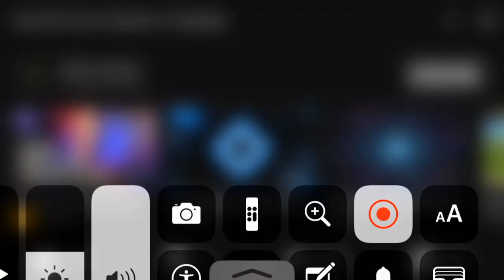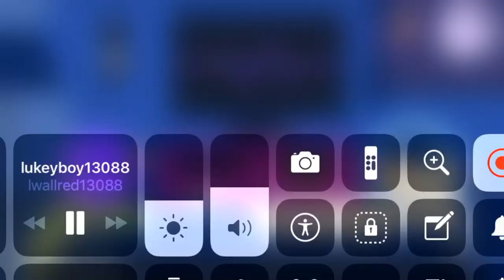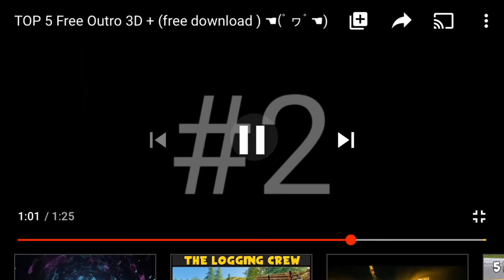2000 role play with outdoor boys